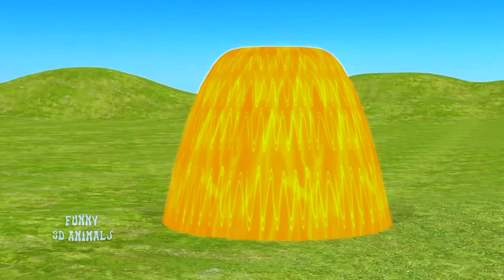Paint Animals Gorilla Cow Tiger Lion Elephant Fountain Crossing Animal Game